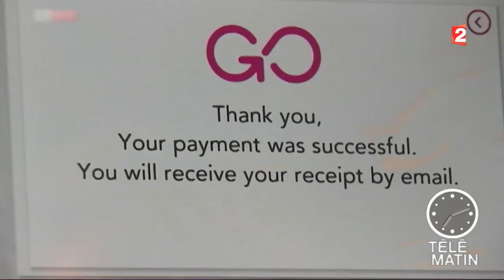Sans frontières - À Londres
Loïc de la Mornais présente les nouveaux moyens de paiement en vogue à Londres. Il est désormais possible de payer... avec son doigt !